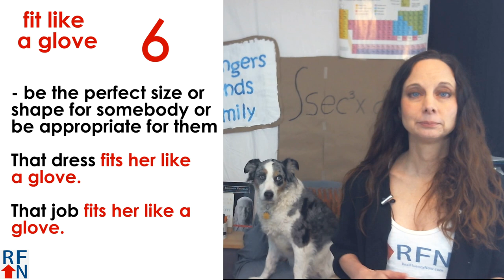Learn 7 English Idioms with 'fit'!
Learn 7 English Idioms with the word 'fit' in today's English lesson!

And if you want to learn more English from me, go

Hello!  I’m Trisha from Real Fluency Now.com! Today you will learn 7 idioms that use the word ‘fit’.

And if you want to learn more English from me click the link up here or in the description to find out how.

Now please don’t leave.  I know many of you don’t like learning idioms as much but from what I’ve seen on the placement test I made, people do worse with idioms than phrasal verbs – so don’t leave, I promise you will learn some useful English in this lesson!

1) fit as a fiddle – this means to be really fit – or health and strong.
I don’t know how that one got started

2) fit for a king – means something is really good.
I loved the food they had at the wedding  – it was fit for a king!

3) fit on the back of a postage stamp – to know very little about something - because stamps are small
He thinks he knows everything but what he understands about science could fit on the back of a postage stamp.

4) fit to kill – to be extreme.  Used a lot to describe someone dressed very fancy or in an impressive way that people notice.
She went to the party dressed fit to kill!

5) if the shoe fits … wear it  - if something describes you, you should admit it.  Usually something negative.
A: You’re not going to study today?
B: Are you saying I’m lazy?
A: If the shoe fits  …   wear it     people may not add the ‘wear it’ part, its just understood.

6) fit like a glove - be the perfect size or shape for somebody or be appropriate for them
That dress fits her like a glove.
That job fits her like a glove.   (it’s the perfect job for her)

7) fit the bill – exactly what is needed for a situation
I need a new hat and this one will fit the bill!
If you are serious about learning English and would like to learn more from me – you can start by going to this page and you will see a link to an English placement test I made and highly recommend that you take.  There are also links there to find me on other social media sites.

Goodbye!  And remember, with hope anything is possible!